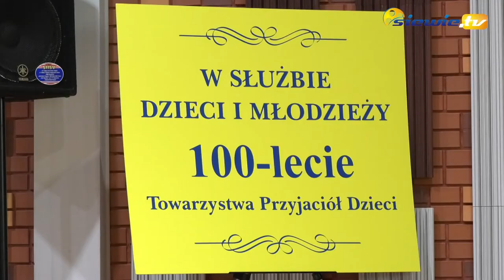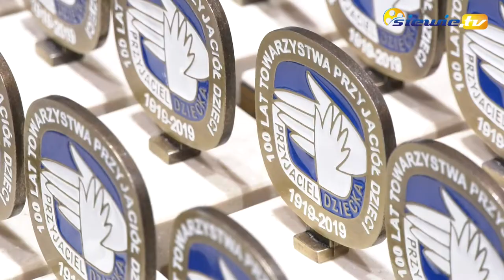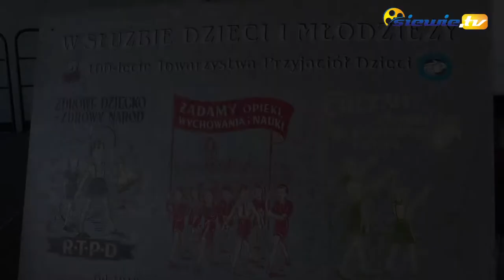100-LECIE TPD W SIERADZU - siewie.tv